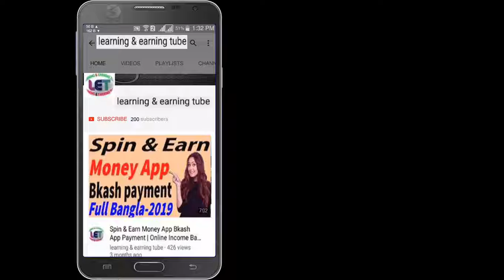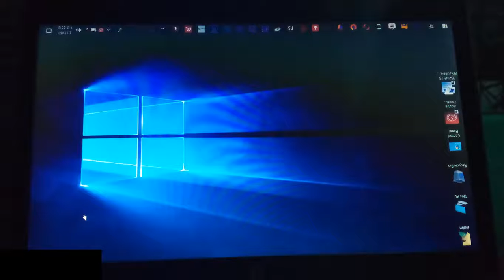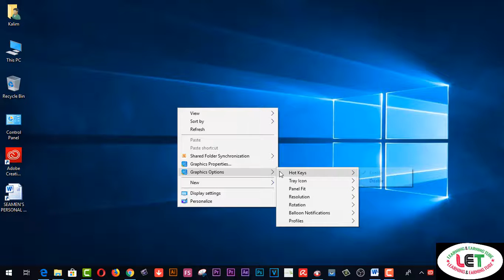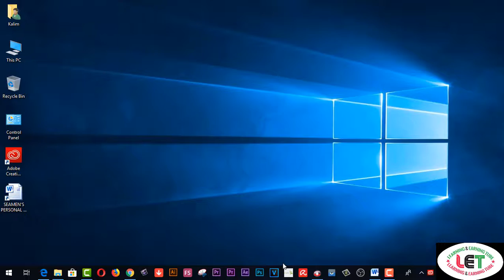Rotate your Laptop OR Desktop screen back to normal. Normal to Rotate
Here you will find Rotate your Laptop OR Desktop screen back to normal. Normal to Rotate. This tutorial will show you how to rotate your laptop screen back to normal 90 degrees orientation from a upside down inverted mode that you got into somehow with the cursor moving in the opposite direction and the desktop is flipped.  It can be next to impossible to navigate in this mode.

2.  Facebook Group learning & earning tube
3. WEB DESIGN TUTORIAL & KNOWLEDGE:-

2.Earn more by Fiverr Gig Editing | How To Edit My Fiverr Gig Information ( update 2019)
3.Earn Daily $75 Dollars From Google Survey Full Bangla
4.singapore আইপি  নিজে  নিজেই চেক করুন - singapore visa IPA check MOM Updates 2019
5.Spin & Earn Money App Bkash App Payment | Online Income Bangla 2019
6. Earn and Hire from Bangladeshi site hirekoro.com সরাসরি ১০০% বিকাশ/ব্যাংক পেমেন্ট । *Must watch*
7. Brave browser থেকে মাসে ২২,০০০ টাকা আয় করুন, পেমেন্ট না পেলে আমি দিব
8. how to sign up on 4 Microworkers websites to earn More -2019
9. Upwork English spelling test (U.S version) answers 2019
10. Upwork English spelling test (U.K version) and Answers 2019
11. 2019 Upwork Readiness Test and Answers ( GET 5 out of 5)

12. ৯ টি সাইট থেকে ফ্রিতে সহজে লাখ টাকার আর্থিক অনুদান নিন । পেমেন্টঃ পেপাল ও ব্যাংক
৯ টি সাইট থেকে ফ্রিতে সহজে লাখ টাকার আর্থিক অনুদান নিন ।
13.9 free trusted sites for selling Logo-2019 II Amazing sites for selling logo
14. KajKey.com -থেকে-আয়-করবেন-যেভাবে II how to earn by BID on KajKey.com
15.10 best & free fundraising websites for all-2019 II fundraising websites